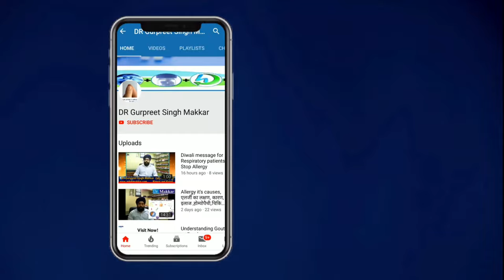Gout (गठिया) का सबसे अच्छा इलाज | Best treatment of Gout | What is Gout? | Why Gout Happen?Psudogout